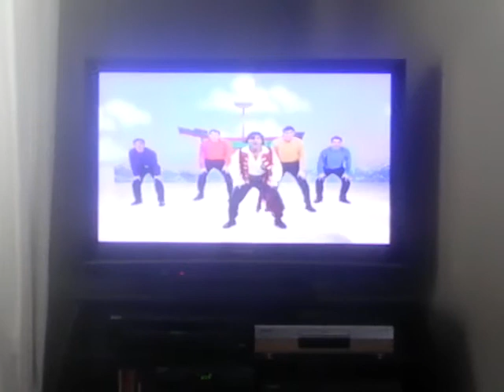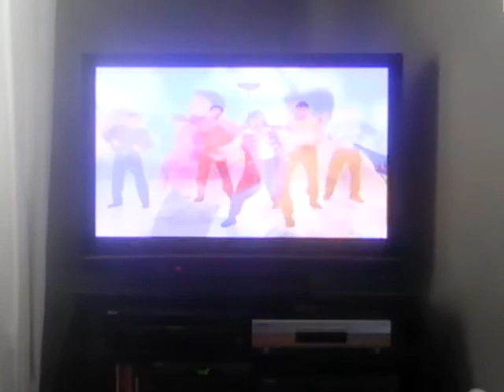Bing Bang Bong That's Pirate Song